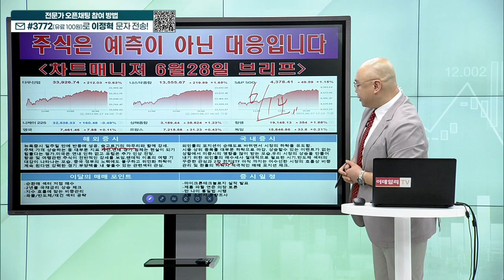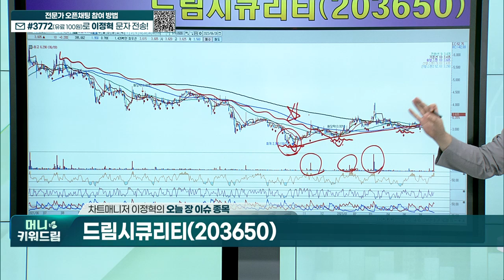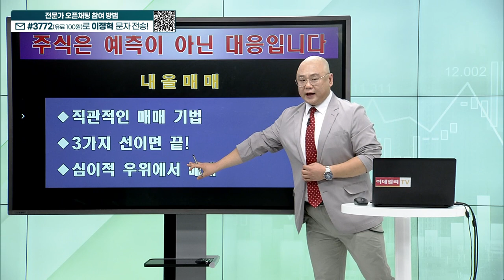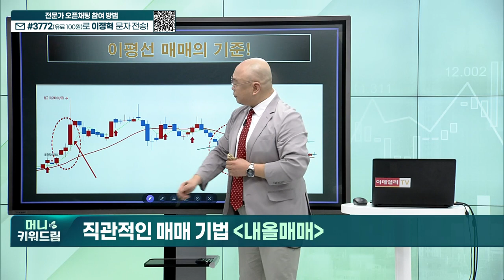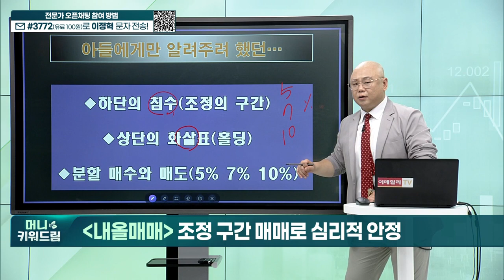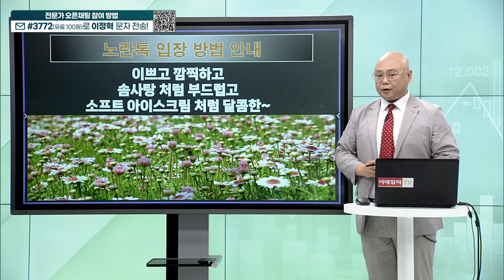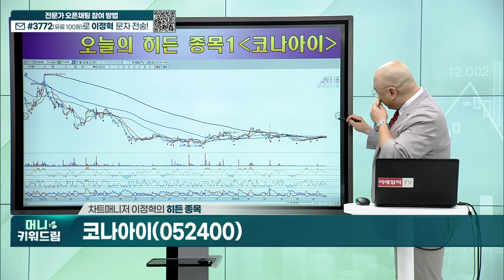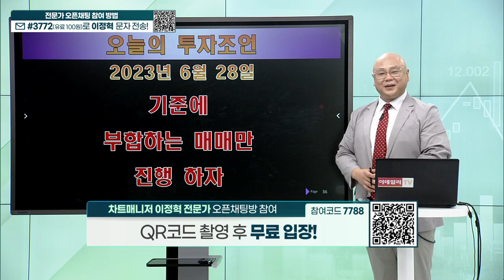포스코DX, 덕산하이메탈, 원바이오젠, 큐렉소, 코나아이, 한신공영_머니키워드림 (20230628)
내올매매 기법
히든종목